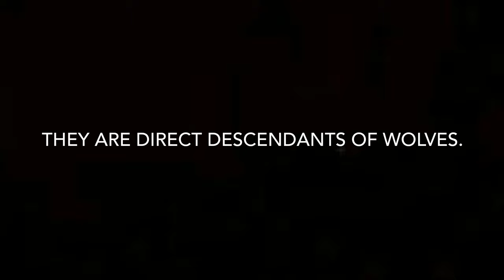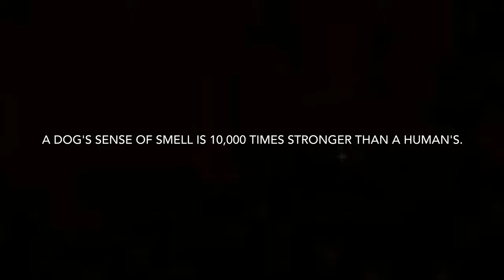Dog Doodle Art | Animal Doodling For Fun | Zentangle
Art By : Rashmi Batham | 2018

Sparkpedia | Spark Pedia | Sparkpedia Art | Spark Pedia Art | Spark